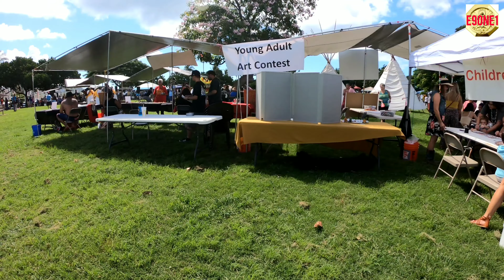INTERTRIBAL POWWOW HAWAII 2019 하와이 인디언 부족간 파우와우[10/05/2019]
2019 INTERTRIBAL POWWOW FESTIVAL MULTI INDIAN TRIBALS IN HAWAII